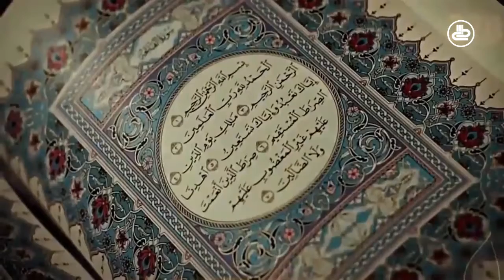آیین زندگی | استاد غلام‌محمد صدیقی | اهمیت نهال شانی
این برنامه و تمامی برنامه‌ های تلویزیون اصلاح را در یوتیوب تماشا کرده می‌توانید.